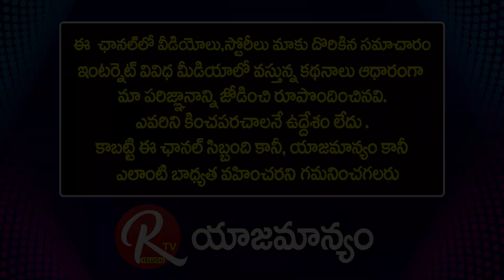Writer Thota Prasad Emotional Emotional About Conditions Of His Daughter Marriage |@RTV Telugu